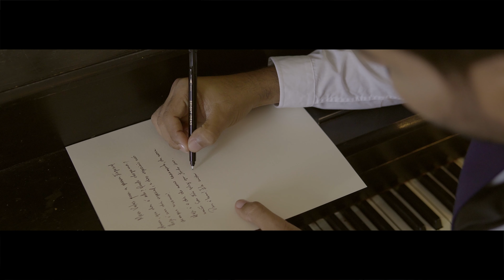rlfilms // film // Elopement Wedding Rebecca e Ghardel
Um filme de RL Films